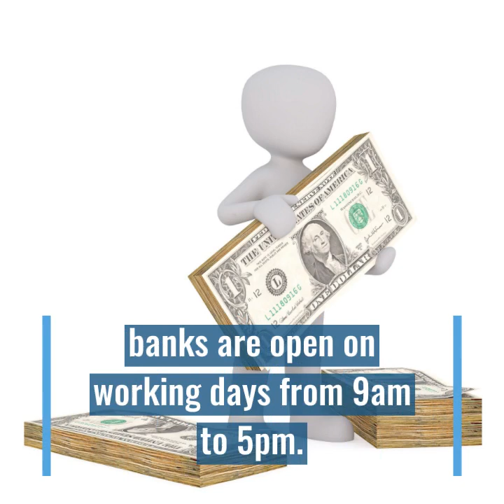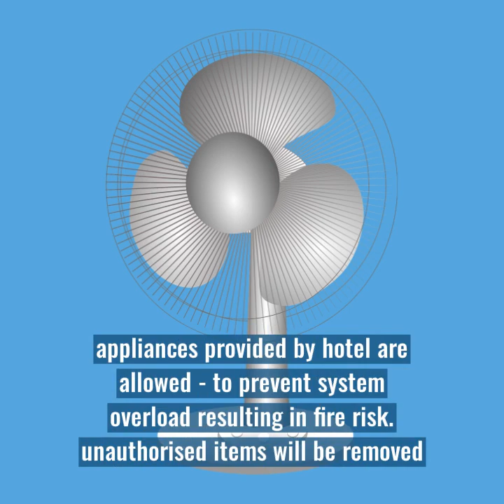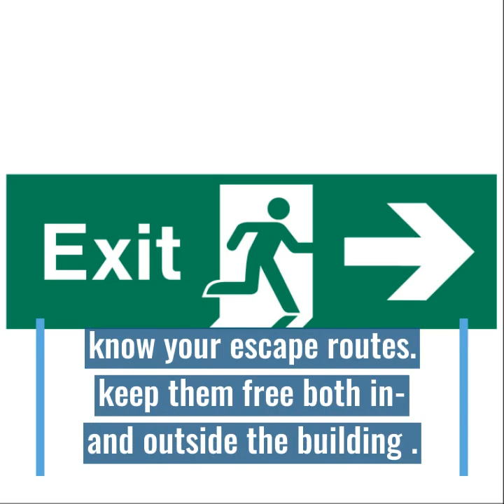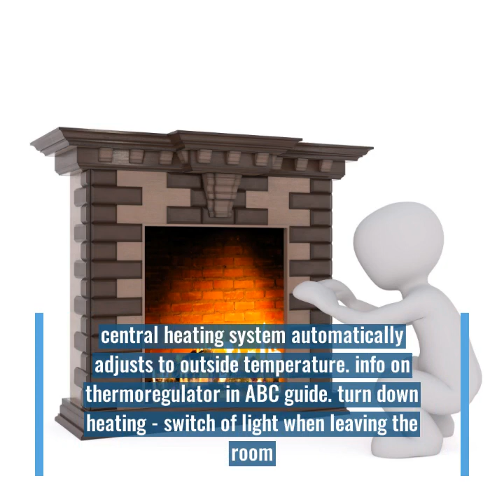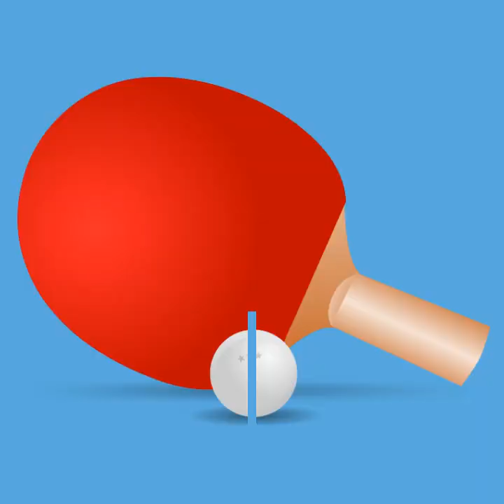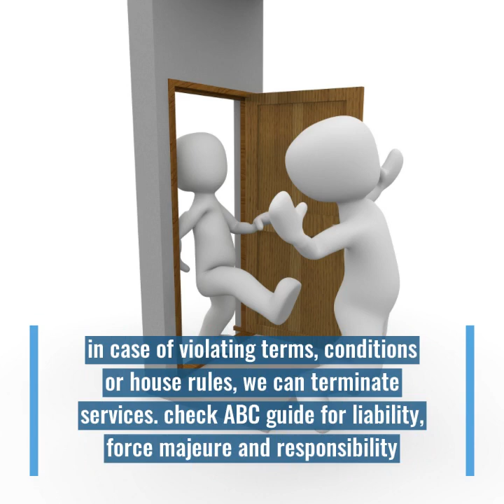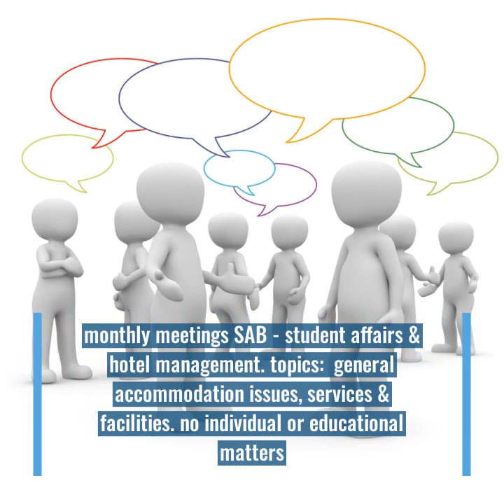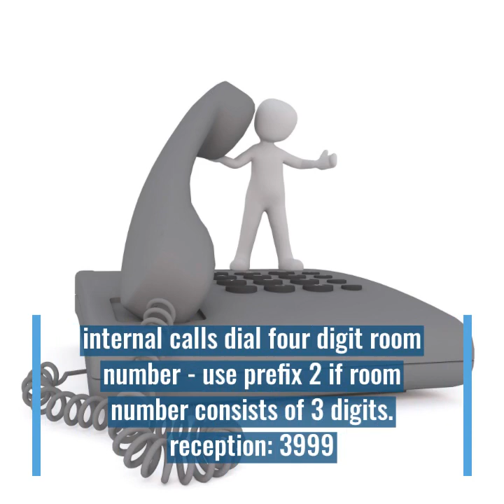ITC International Hotel (IIH) facilities ABC.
This video briefly covers the most important issues from our ABC guide.